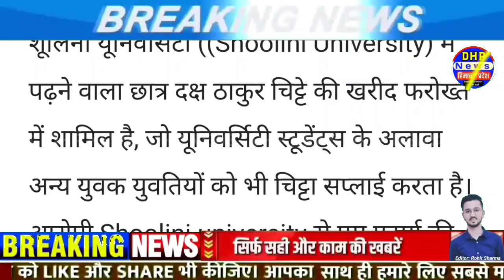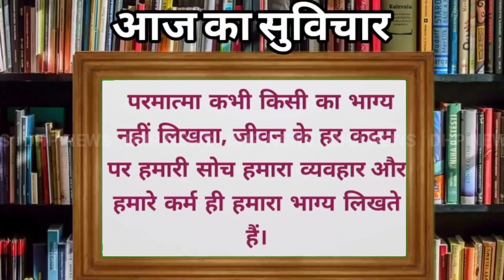🔴8 October 2023 Himachal Pradesh News Today | HP News | @DHP News hpnews himachalnews